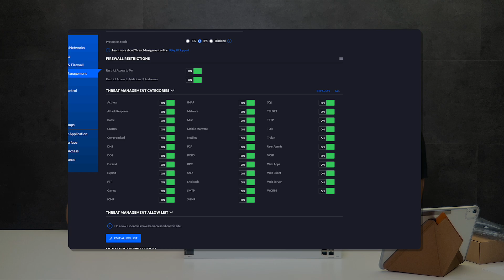Unboxing and more - Ubiquiti UXG-Pro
Unboxing and more sorozatunk újabb epizódjában a főszerep továbbra is a Ubiquiti Networks-nél marad. A korábbi USG és USG-PRO-4 modellek az évek során kissé kiöregedtek ezért a gyártó úgy érezte, hogy ezen a vonalon is szükséges némi ráncfelvarrás. Ennek eredményeként született meg az UXG-PRO melyet ma górcső alá veszünk és beszámolunk külső-belső adottságairól, valamint elért teszteredményeiről.

Időbélyeg:

00:00 - Bevezető
00:57 - UXG-Pro-ról általánosságban, csomagolás
02:54 - Technikai paraméterek
05:16 - IPS/IDS funkciók
06:06 - Mérési eredmények
07:32 - Összegzés és lezárás